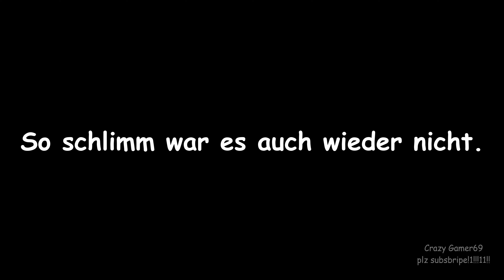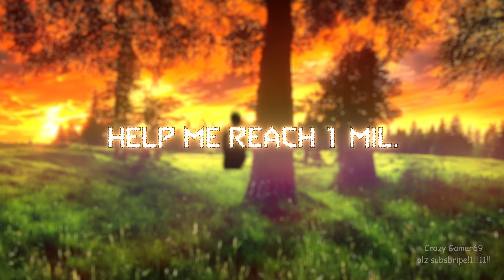Lügen und Falsche Versprechungen [The GF Experience 5/3 (finale)]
Ignore This: (Bitte Ignorieren)
This is for farming views (um Aufrufe zu Farmen)
gta6 deutsch
gta 6 deutsch
gta 6
gta6
leaks
leak
0 zuschauer
livestream deutsch
deutscher livestream
deutscher stream
stream deutsch
tiktok add
event
story quest
world quest
Game
Games
Minecraft
Terraria
Fortnite
Moist Critical
Penguinz 0
Penguinz0
funny
funny moments
animals
baby
german
english
deutsch
englisch
elden ring
shadow of the erdtree
streamer
streamers
react
reaction
ylyl
you laugh you lose
compilation
clip
clips
vid
vids
videos
roblox
genshin
genshin impact
new
update
trending
music
recently uploaded
0 views
zero views
unknown unbekannt
anime
indie
AAA
gaming
entertainment
epic
prank
random
patch
mr beast
cameo
asmongold
monte
unge
tanzverbot
minecraft
dlc
how to
cocomelon
shitpost
memes from discord
memes from reddit
found
tiktoks
controversy
drama
twomad
2mad
360
movie
trailer
1
2
3
4
5
6
7
8
9
10
league of legends
wow
microsoft
tech news
review
reviews
lego
nostalgic
nostalgia
asmr
phone
house
home
luxury home
luxury house
mod
mods
shader
shaders
top
top 5
top 15
top 10
top 100
1 hour
2 hours
3 hours
4 hours
5 hours
6 hours
8 hours
9 hours
10 hours
new to you
for you
asmr
java
bedrock
minecraft bedrock
minecraft java
live
pc
computer
calamity
calamity mod
calamity update
calamity new update
calamity mod update
calamity mod new update
latest
minecraft update
new minecraft update
snapshot
minecraft mod
minecraft mods
list
minecraft shader
minecraft shaders
minecraft texturepack
minecraft texturepacks
investment
money
hidden
secret
life hack
life hacks
useful
inventions
gadgets
sound effect
sound
green screen
meme
overwatch
paladins
mobile
phone
generator
free generator
no virus
crack
100%
exploit
cheat
dark souls
hardcore
challenge
minecraft 2
minecraft aether mod
minecraft aether 2 mod
aether
aether 2
project
lets play
gameplay
4k
8k
high quality
hdr
edit
60 fps
60fps
fps
setting
settings
anime
manga
chapter
summary
but
xxx
sucks
why
bad
is bad
worse
the worst
minecraft livestream deutsch
biggest youtuber
comic
comics
marvel
cinematic universe
animated
animation
simulation
ai
ai image
stable diffusion
künstliche intelligenz
ki
nsfw
the hit list
loot box
gambling
cell phone
glücksspiel
hot
heiß
geil
actually good
fail
epic fail
coc
clash of clans
cr
clash royale
diskussion
discussion
debate
politic
politik
war
krieg
unglück
disaster
calamity
pvp
pve
server
gratis
free
pain
painful
emo
lgbtq
lgbtq+
furry
furries
bts
gem generator
gold generator
elixir generator
money generator
president
kanzler
stadt
city
dorf
village
soundtrack
ost
official
original
gf
nf
girlfriend
boyfriend
single
lesbian
gay
operation
situation
upcoming
horror
sci fi
sci-fi
business
company
corporate
gmbh
b2b
informatik
video editing
davinci resolve
adobe
obs
nvidea
minecraft stream deutsch
msi
corsair
amd
intel
lian li
cooler master
case
cpu
graphicscard
rtx 5000
new graphicscard
ssd
storage
ram
motherboard
mlg
imluminati
the iluminated
3
3 ecken
3corners
cell phone
smartphone
4chan
mystery
murder
handy
murder mystery
gaming
landscape
beautiful
av1
google
apple
microsoft
buy
buys
news
sports
sport
premium
youtube premium
recommendation
fix
how to fix
download
how to download
upload
how to upload
star wars
dmc
remake
reboot
remastered
edit
gow
god of war
overwatch 2
kids
crazy
insane
deranged
degenerate
jimmyhere
ylyl #
ytp
ytk
youtube poop
youtube kacke
imagine dragons
calamity official
line
one liner
bad ass
moment
moments
cutscene
old
dark
egdy
humor
dark humor
joke
jokes
calamity deutsch
calamity german
calamity mod deutsch
calamity mod german
shorts
short
gacha
gachaverse
gacha movie
film
challenge
dart
nerf
china
bloons
bloons td
btd
bloons tower defense
quest
btd 6
bloons tower defense 6
unreal
unity
unreal engine
unity engine
breakup
splitup
rgb
led
minecraft deutsch
wifi
lan
internet
deutsche qualität
random
generated
ai generated
ai generated video
low quality
how to add
tutorial
build
make
make a
do
does
satisfying
mouse
keyboard
instrument
sky
be
and
of
a
in
to
have
too
or
betray
revenge
vengeance
wrath
sad
emotion
emotions
cut
sword
knife
gun
weapon
effect
visual effect
add
disable
remove
comments
top comment
top comments
particle
technology
gadget
gadgets
fashion
suit
thing
the
mobile
mobile phone
not right in the head
psycho
art
creative
roblox server
free robux
toy
toys
toy review
top 10 toys
roblox how to
tiktok how to
tiktok update
roblox update
clash of clans update
clash royale upate
league of legends trailer
league of legends update